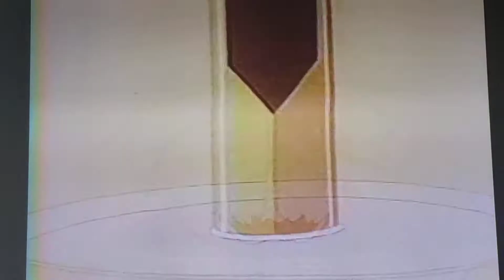70's Raid House and Garden Bug Killer commercial